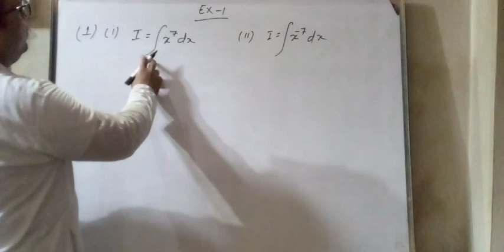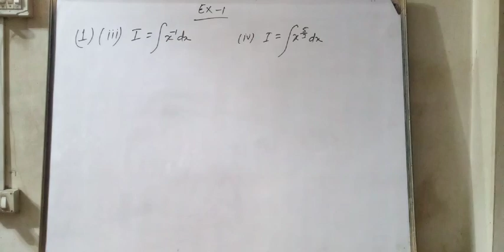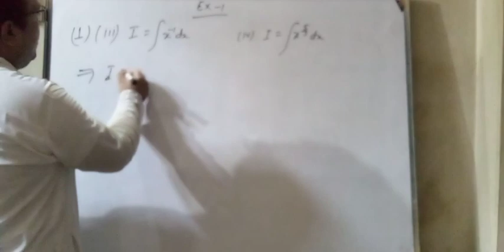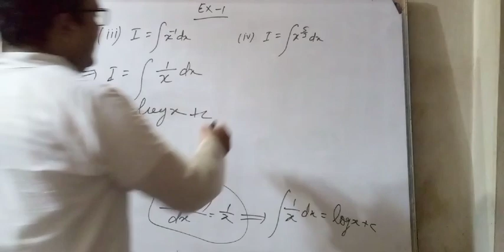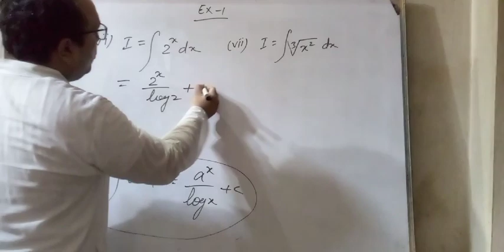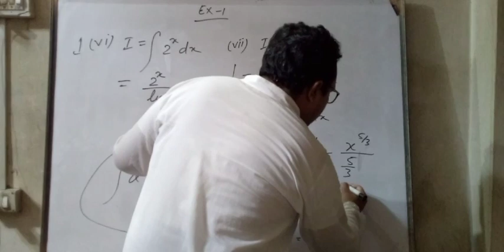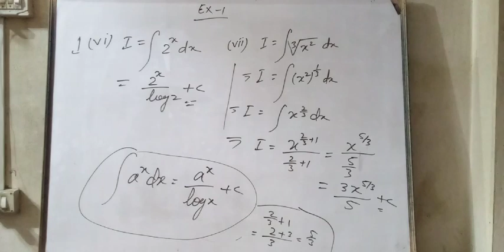Class 12th Rs aggarwal Solutions Indefinite Integrals Ex-1